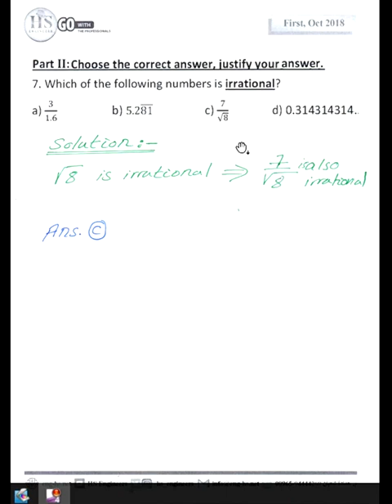07 Pre Calculus First Oct 2018 Q7